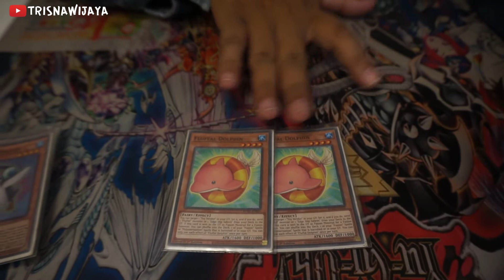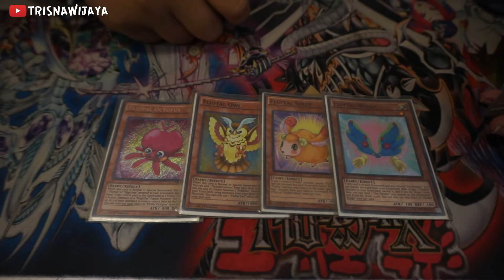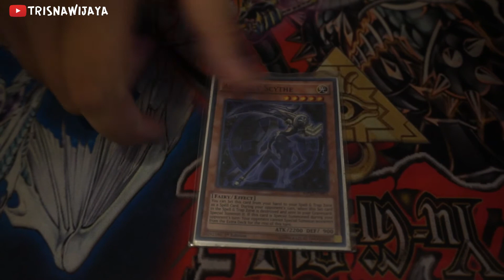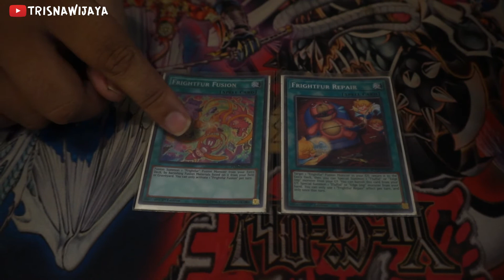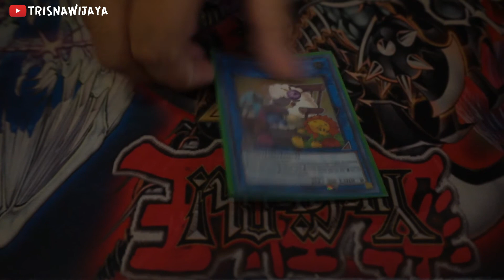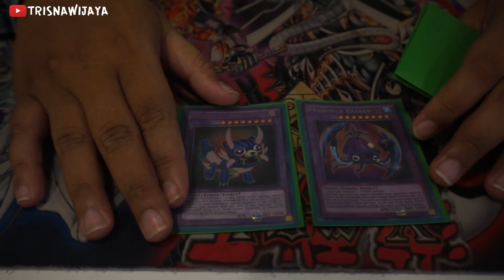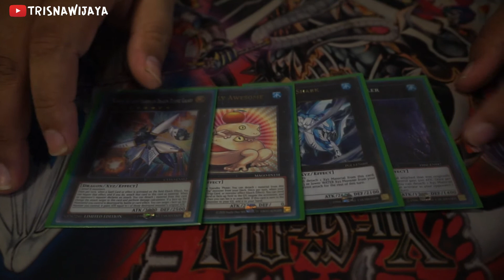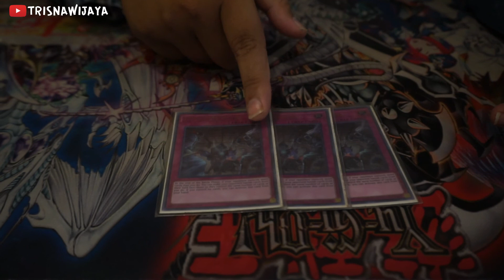2nd Place YuGiOh FLUFFAL FRIGHTFUR OTK DECK PROFILE - OCTOBER 2021 - Locals YU-GI-OH! Darul Futur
Halo teman-teman Duelist Indonesia, kali ini kita bakal review Deck Profile dari Darul Futur, 2nd Place Deck Fluffal Frightfur OTK feat Engine Eldlich October 24, 2021 Format, BDC Weekly Locals Tournament. Campur engine Eldlich emg bisa??!! BISA !! Check it out guys !!

Buat teman-teman Duelist Bogor dan sekitarnya yg mau join di komunitas Trading Card Game Yu-Gi-Oh! Bogor (Bogor Duelist Community) sangat dipersilahkan karena ini adalah wadah dari para Duelist di Bogor utk menyalurkan hobi dan skillnya.

Kapan Gathering?? Setiap Minggu selalu ada (SELAMA PPKM OFF !!!)
Jam brp?? Jam 12 siang sampai sore biasanya
Nonton doang boleh ga?? BOLEH BANGET !!
Tempatnya dimana?? Di Eat and Play Cafe Bogor - Semplak (Seberang McD Semplak, Bogor) (SEMENTARA TUTUP SELAMA PPKM) dan kita pindah main di Kopi Tugoh Pajajaran Bogor (Ex Warunk Upnormal)

Come n join us, free !! ga ada syarat lain-lain !! just play n have fun !!
Jadilah duelist sejati !! LET'S DUEL !! :D